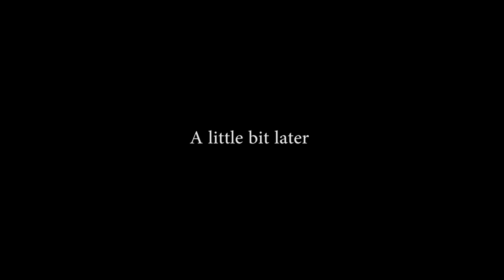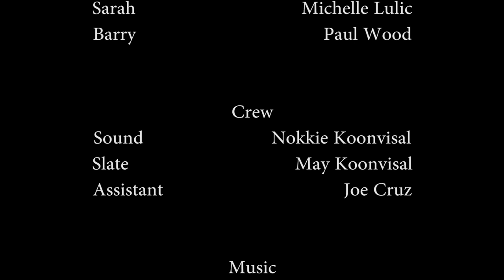Like Ice: LIU Post Short Film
-Like Ice-
Short Film & Thesis for LIU Post Film Program

Hank, a virgin, heads to a hotel party with his friends after their winter prom.

Cast
Justin Davis
George Palau
Paula Fredin
Michelle Lulic
Paul Wood

Crew
Sound: Nokkie Koonvisal
Slate: May Koonvisal
Assistant- Joe Cruz

Written, Directed, Edited & Shot by Richard Theodule